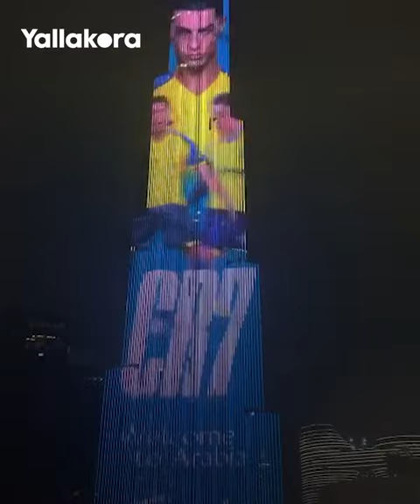لقطات_الأسبوع.. لقطة رائعة لميسي.. ورونالدو وجورجينا يخطفان الأنظار في السعودية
تابع أبرز ما فاتك من الأسبوع الماضي الذي شهد العديد من اللقطات المثيرة بملاعب كرة القدم، وكان أبرزها سيطرة رائعة من ليونيل ميسي نجم باريس سان جيرمان على الكرة، بجانب خطف كريستيانو رونالدو نجم النصر للأنظار في السعودية رفقة صديقته جورجينا.